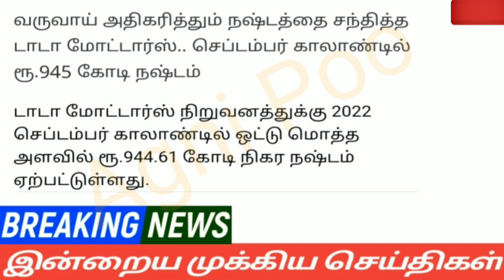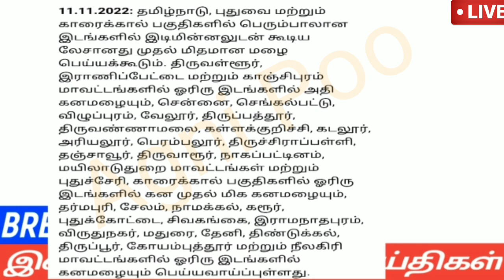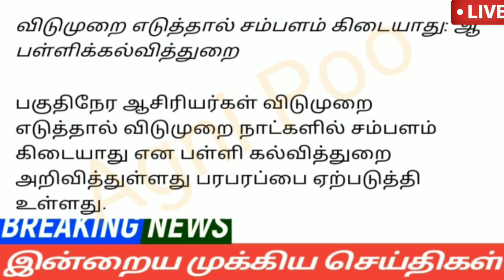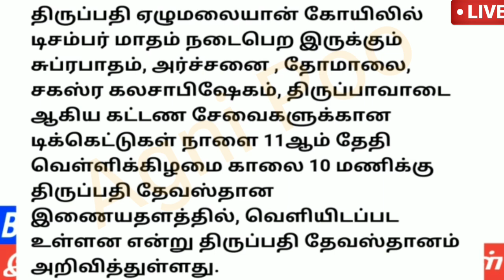மாலை 6 மணி செய்திகள் | 11-11-2022| Afternoon headlines news | Mukkiya seithigal | Stalin news